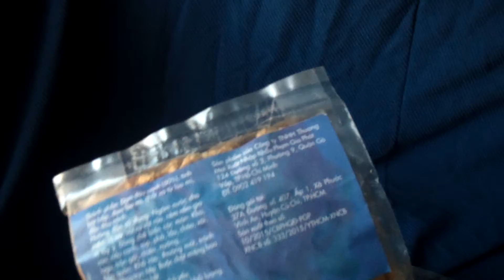Fake meat taste like real one n lot better for US.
Do^` chay, thit* chay, za~, kong tu'` sat chet cua~ thu' vat*, bo`, heo, ga` hay ca', hoa' hoc*, thui', thuot chit cho to lon' ung thu' ben* doc* ac ji` ca~.  Jai- cai cong' Yue- Nan' mai^ gei^ Mei^ Guo' ren' cir.